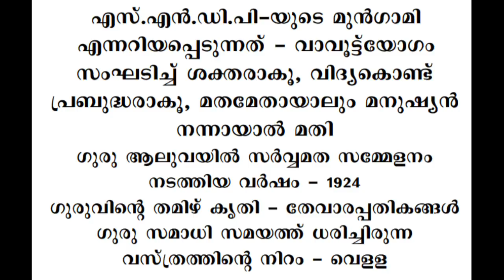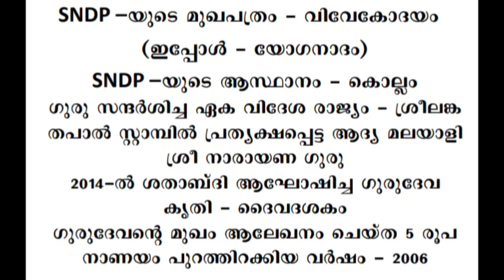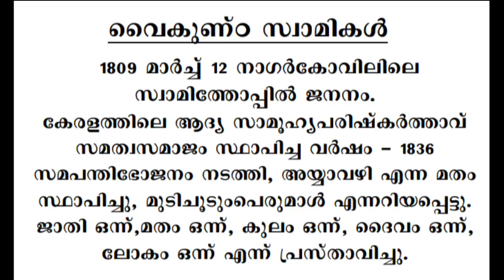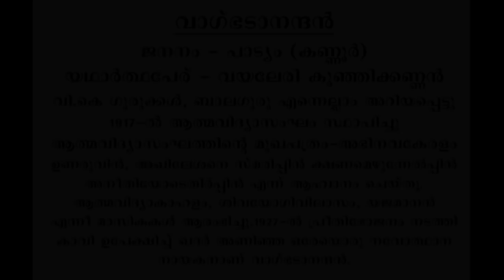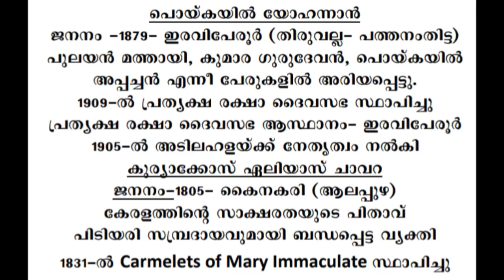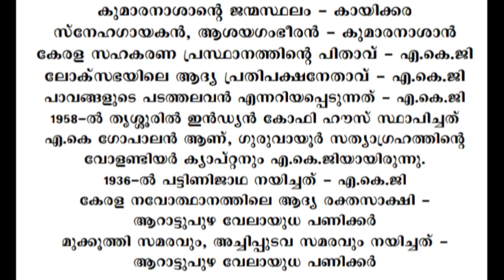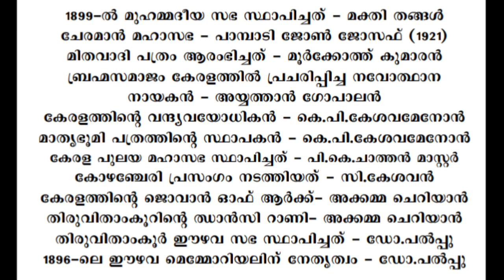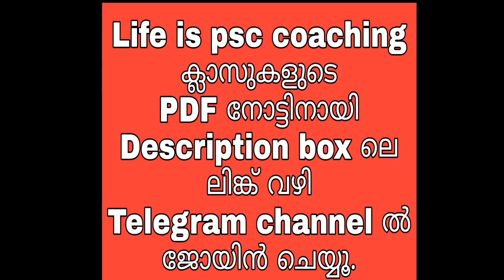UNIVERSITY ASSISTANT | കേരള നവോത്ഥാനം പ്രതീക്ഷിക്കുന്ന മുഴുവന്‍ ചോദ്യങ്ങളും | KERALA PSC | VEO | LDC